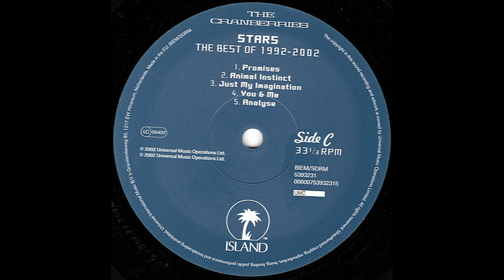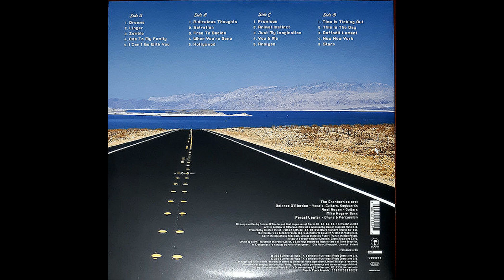The Cranberries – Free To Decide [Vin. LP, POL 2023]